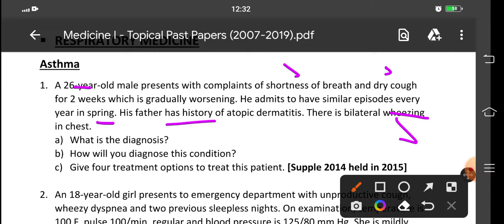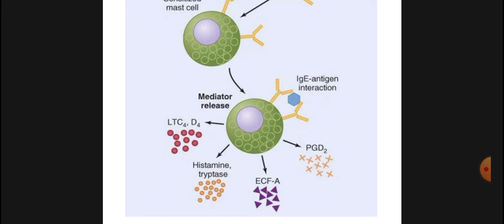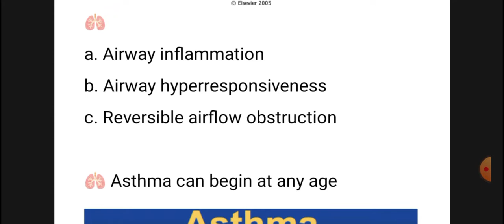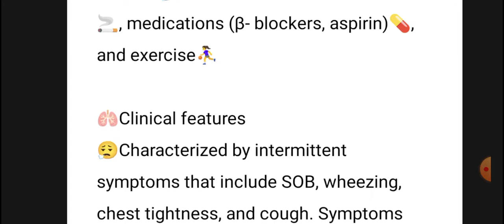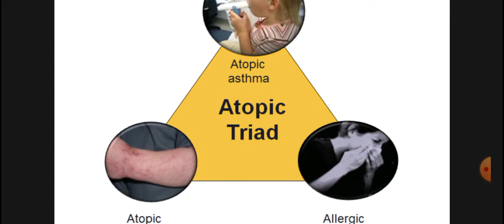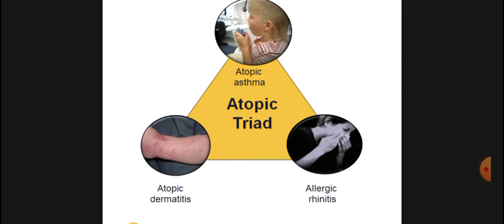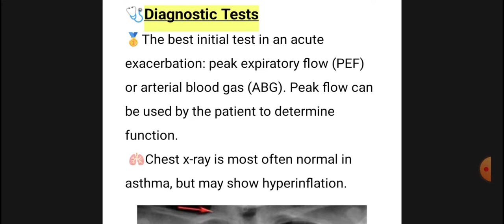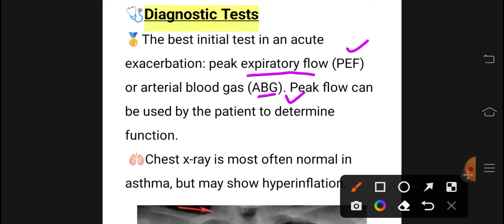Resp Medicine 1 | Asthma 1/3